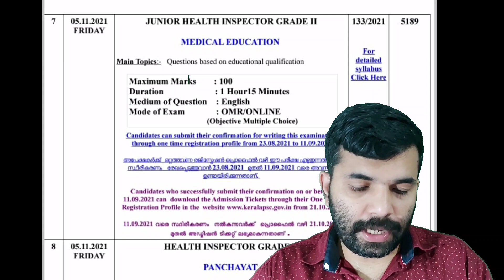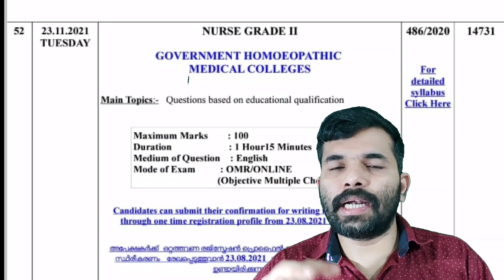Exam Date |Health Inspector |Homeo Nurse|JPHN |Kerala psc|നവംബർ |November |DME Staff Nurse